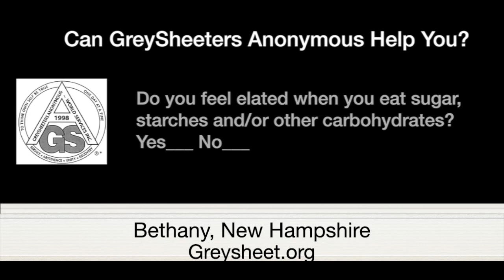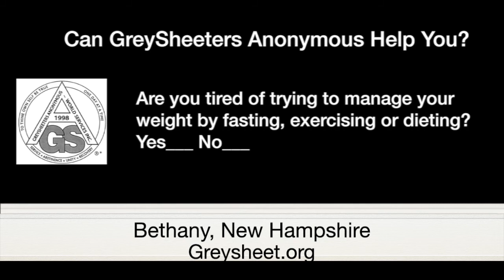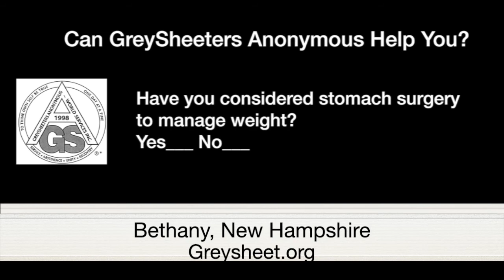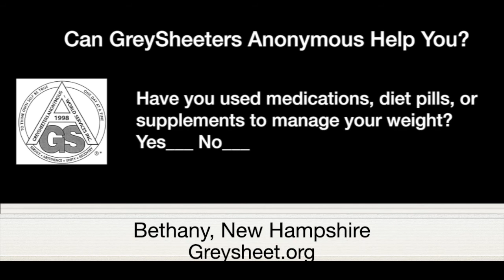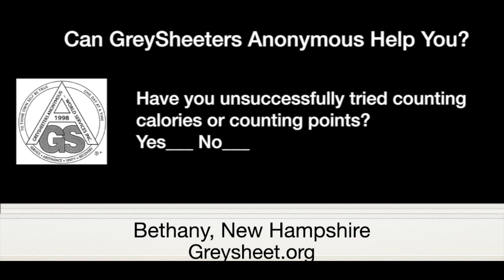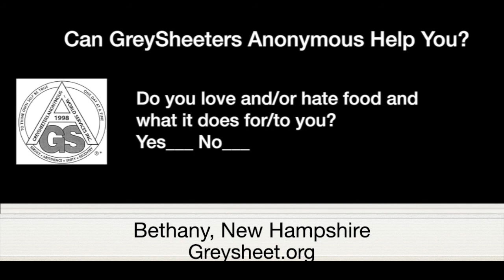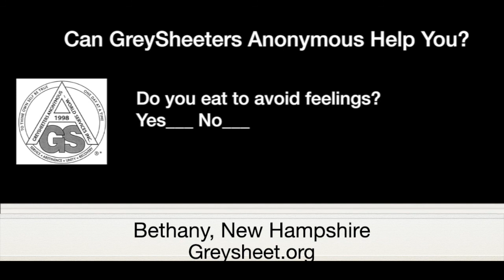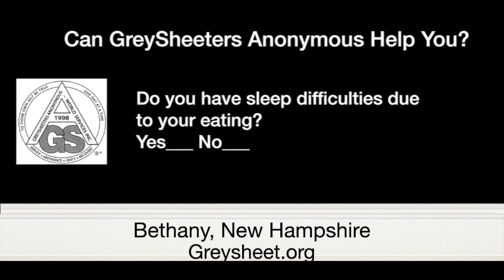Bethany, New Hampshire - abstinent since 7/13/86. Spoke at Sunlight of the Spirit meeting 15/01/22